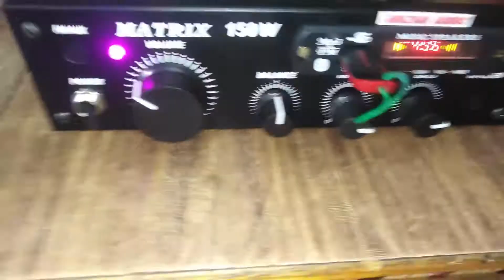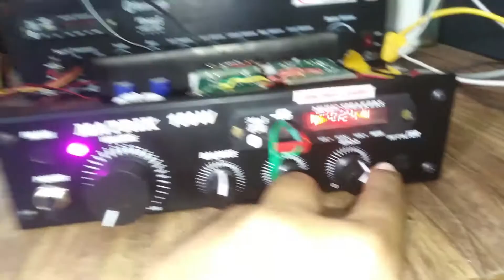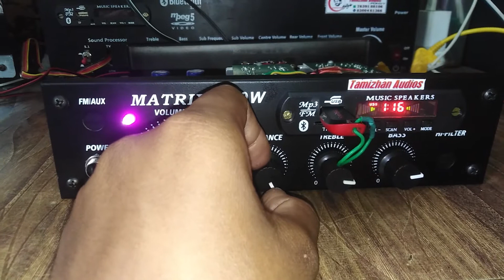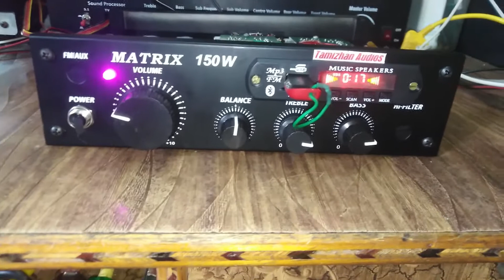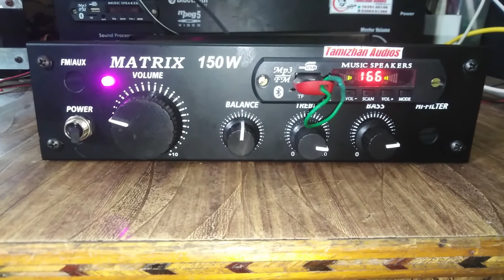Stereo amplifier 12 volt HEAVY // A product of Tamizhan Audios //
2 channel stereo model amplifier  12v

For order and details :-
                 Tamizhan Audios
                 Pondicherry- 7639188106